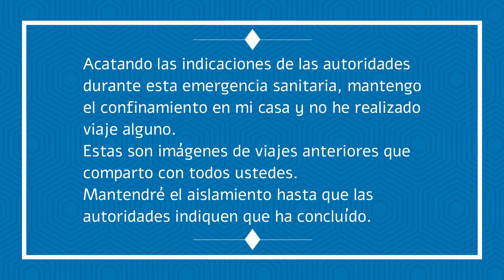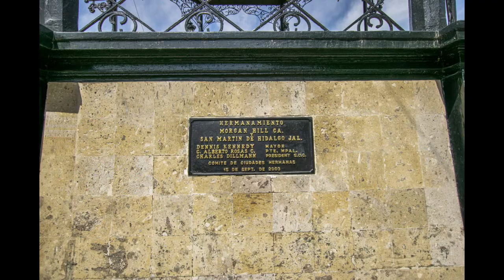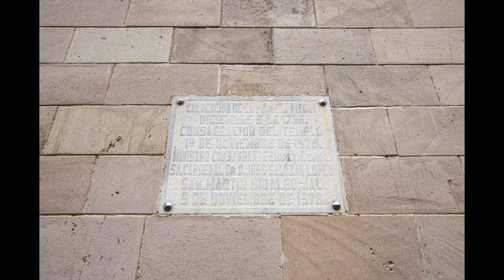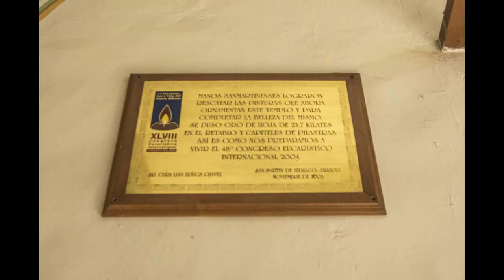San Martín de Hidalgo, Jalisco (Foto Video)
Hola amigos. Tuve la gran fortuna de platicar con el cronista de San Martín de hidalgo, SergioZepeda Navarro, quien me dió todo un recorrido histórico de esta gran población. Una visita muy interesante y que ahora comparto con todos ustedes.